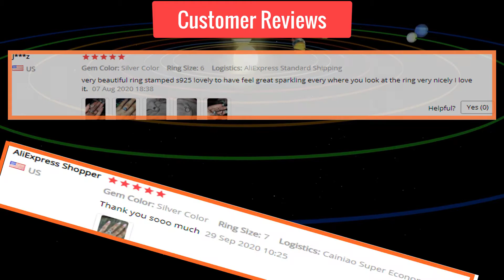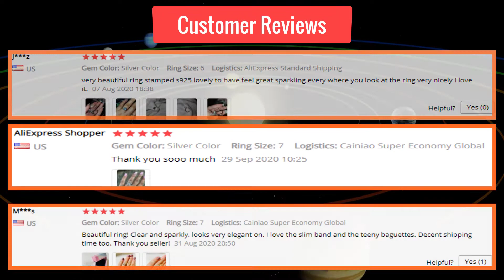Classic Luxury Real Solid 925 Sterling Silver Ring 3Ct 10 Hearts Arrows Zircon Wedding Jewelry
2019 Classic Luxury Real Solid 925 Sterling Silver Ring 3Ct 10 Hearts Arrows Zircon Wedding Jewelry Rings Engagement For Women